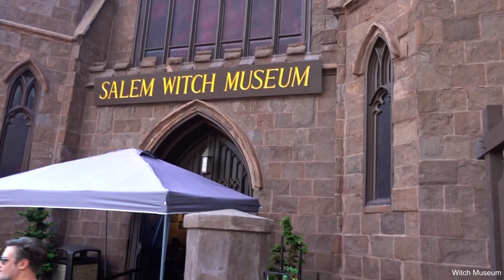BOSTON, PORTLAND & SALEM – USA 🇺🇸 [Full HD]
Video and photos I have made during my trip to Boston (Massachusetts), Portland (Maine) and Salem, in New England (USA) in 2019, including video footages and photos taken with my drone Dji Mavic Pro (in Full HD). The video includes the following highlights: Freedom Trail, Fenway Park, Rex Sox baseball game, North End, Old State House, Downtown Boston, Portland Head Light, Commercial street, Witch House, Salem Witch Museum and Witch Dungeon Museum.

Roberto from Switzerland (founder of the Swiss Travel Channel)

SwissTravelChannel is a YouTube channel of my holiday’s trips videos, taken all around the world since 2008. Some are for pure tourism and others are more of an adventure. The videos usually show the top best tourist attractions, the top things to do and top places to see. The goal is to inspire others on their next vacations. The videos can also be seen as a guide to have an idea of the main highlights and places to explore. I love to take pictures of the nature, traditions and different cultures, to search the must-see spots and show the essentials in my videos, for this reason I always try to create the perfect vacation. Traveling is more than a hobby for me, is a way of life.

Photocamera: Sony Cybershot DSC-RX100 IV
Drone: Dji Mavic Pro
Editing program: Magix Movie Edit Pro 16 Premium

Soundtracks:
 The Blood of Cu Chulainn - Jeff Danna & Mychael Danna

Next videos to come:
MARTHA’S VINEYARD & NANTUCKET – USA [Full HD]

P.S.: future videos will include more amazing footages taken with my Dji Mavic drone.

BOSTON (source Wikipedia):

Boston is the capital and most populous city of the Commonwealth of Massachusetts in the United States, and the 21st most populous city in the United States. The city proper covers 49 square miles (127 km2) with an estimated population of 692,600 in 2019, also making it the most populous city in New England, and is the seat of Suffolk County (although the county government was disbanded on July 1, 1999). The city is the economic and cultural anchor of a substantially larger metropolitan area known as Greater Boston, a metropolitan statistical area (MSA) home to a census-estimated 4.8 million people in 2016 and ranking as the tenth-largest such area in the country. As a combined statistical area (CSA), this wider commuting region is home to some 8.2 million people, making it the sixth most populous in the United States.

Boston is one of the oldest municipalities in the United States, founded on the Shawmut Peninsula in 1630 by Puritan settlers from the English town of the same name. It was the scene of several key events of the American Revolution, such as the Boston Massacre, the Boston Tea Party, the Battle of Bunker Hill, and the Siege of Boston. Upon gaining U.S. independence from Great Britain, it continued to be an important port and manufacturing hub as well as a center for education and culture. The city has expanded beyond the original peninsula through land reclamation and municipal annexation. Its rich history attracts many tourists, with Faneuil Hall alone drawing more than 20 million visitors per year. Boston's many firsts include the United States' first public park (Boston Common, 1634), first public or state school (Boston Latin School, 1635) and first subway system (Tremont Street subway, 1897).

PORTLAND (source Wikipedia):

Portland is the most populous city in the U.S. state of Maine and the seat of Cumberland County. Portland's population was 66,215 as of 2019. The Greater Portland metropolitan area is home to over half a million people, more than one-third of Maine's total population, making it the most populous metropolitan area in northern New England (an area comprising the states of Maine, New Hampshire, and Vermont) and the 106th-largest in the United States. Portland's economy relies mostly on the service sector and tourism. The Old Port district is known for its 19th-century architecture and nightlife. Marine industry still plays an important role in the city's economy, with an active waterfront that supports fishing and commercial shipping. The Port of Portland is the largest tonnage seaport in New England.

The city seal depicts a phoenix rising from ashes, which is a reference to the recoveries from four devastating fires. Portland was named after the English Isle of Portland, Dorset. In turn, the city of Portland, Oregon was named after Portland, Maine. Portland itself comes from the Old English word Portlanda, which means "land surrounding a harbor".